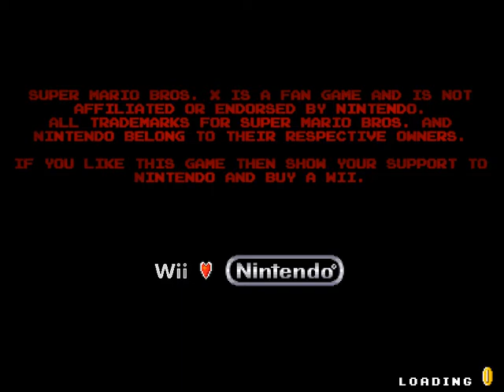Let's Play SMBX: Return to Dinosaur Land - 01: An Old New World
For such a big guy, Porcu-Puffer gets some pretty solid air.